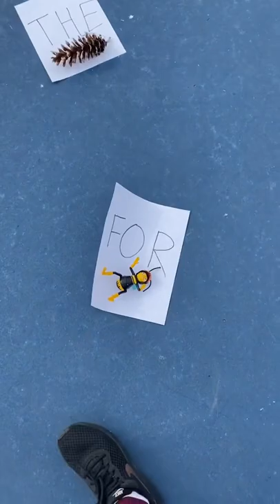Trickshot for the boys